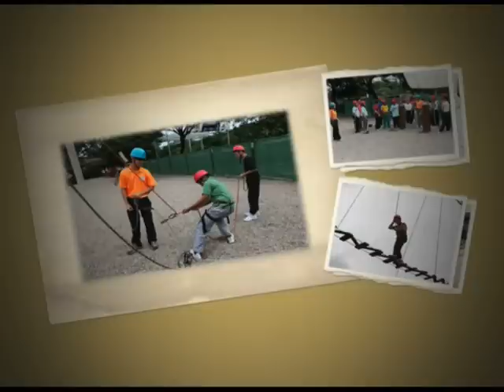SST Orientation Programme 2011 (Part 1)